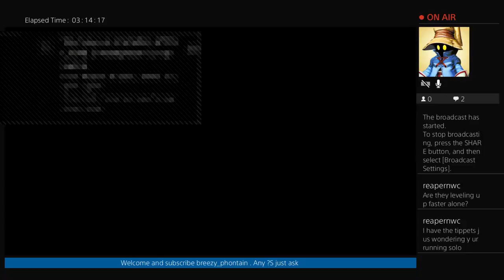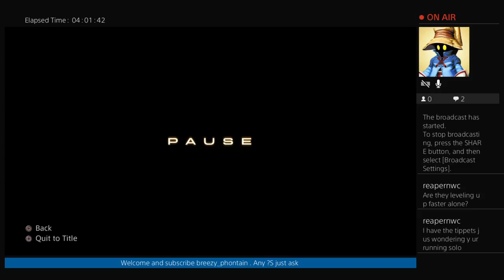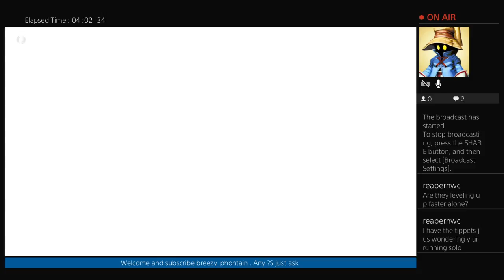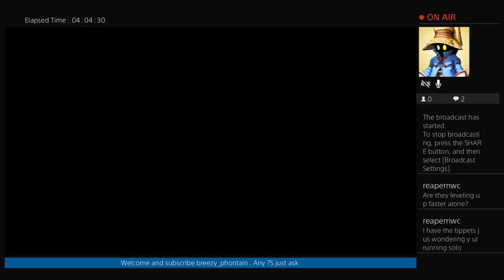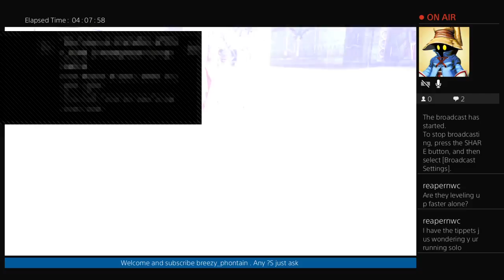Ff12 za 3 places left! Pt2 Pharos